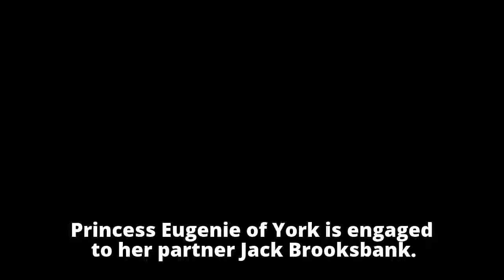Princess Eugenie and Jack Brooksbank are engaged